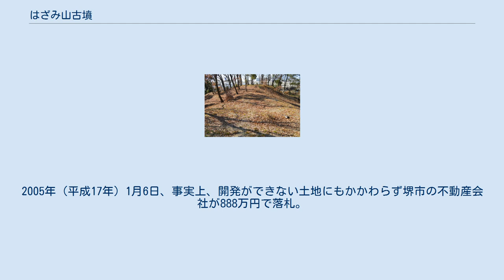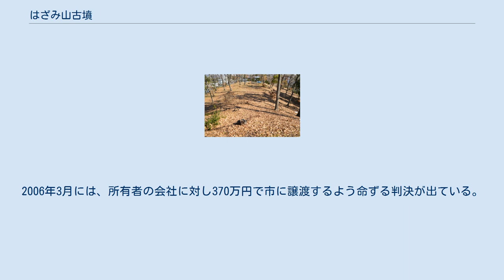はざみ山古墳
はざみ山古墳（はざみやまこふん）は、大阪府藤井寺市野中にある古墳。
古市古墳群（世界文化遺産）を構成する古墳の1つ。
国の史跡に指定されている（史跡「古市古墳群」のうち）。
 古くは「挾山」の字が当てられていたが、今では平仮名で表記するのが通常である。
また、「はさみ山」と記される場合もある。
 前方部は東を向き、一重の周濠が墳丘を囲んでいる。
墳丘は長さ103m。
後円部の周濠の一部は埋め立てられ、さらにその一部は民有地となっている。
また、先端は1974年（昭和49年）に工事が行われた国道170号（大阪外環状線）に接している。
南には墳丘長154メートルの野中宮山古墳が100mほどの距離で隣接している。
 両古墳の周囲にははさみ山遺跡と呼ばれる遺跡が広がり、飛鳥時代から室町時代にかけての柱跡や排水溝などが発掘され、大規模な集落であったことが確認されている。
 1990年（平成2年）、約15,000m2の古墳のうち後円部周濠の一部を埋め立てた民有地1154.65m2の所有者が開発許可を府に申請した。
府はこれを認めなかったため、その土地は建設会社など4者の共有地として登記され、土地所有者が大阪府に買い取りを要望。
1991年（平成3年）、藤井寺市（実際は市土地開発公社が先行取得して後に市が公社に補償）がおよそ8億7000万円で買い取った。
 その後、市の申請に基づき1996年（平成8年）3月にはざみ山古墳として国の史跡に指定される（2001年1月29日には個々の古墳の指定を統合した古市古墳群全体として史跡指定）。
 ところが1999年（平成11年）11月、元の所有者1人の土地持ち分に設定されていた約1億円の抵当権仮登記が公社への移転登記前に無断で抹消されていたとして、抵当権者の相続人が大阪地裁に提訴。
市を相手取って抵当権仮登記の回復を求めた。
また、土地所有者の1人として大阪近鉄バファローズの梨田監督（当時）の妻が関与していたことなどから、一部週刊誌等で報じられた。
 この訴えが認められ、結果的に市は敗訴。
調停にも応じなかったため、2004年（平成16年）秋、抵当権者の申し立てで、史跡である古墳の一部が競売にかけられるという異例の事態となった。
2005年（平成17年）1月6日、事実上、開発ができない土地にもかかわらず堺市の不動産会社が888万円で落札。
その後、市に対して路線価での買取りを求めたが市が応じなかったため、交渉は決裂。
2005年（平成17年）3月、市は不動産会社を相手に、127万7000円の賠償金を支払う代わりに所有権を放棄するよう求める訴えを大阪地裁堺支部に起こした。
2006年3月には、所有者の会社に対し370万円で市に譲渡するよう命ずる判決が出ている。